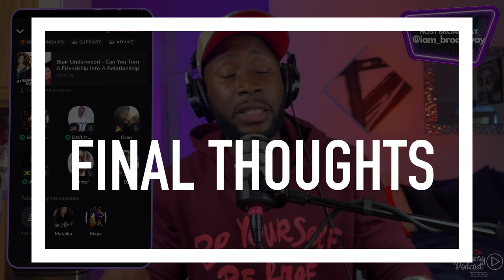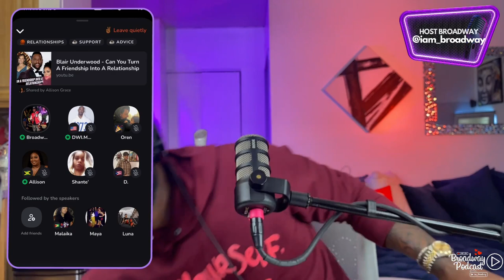Blair Underwood - Can You Turn A Friendship Into A Relationship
Episode 541